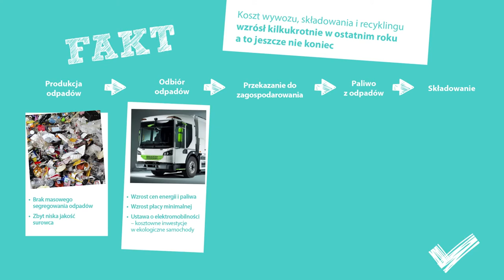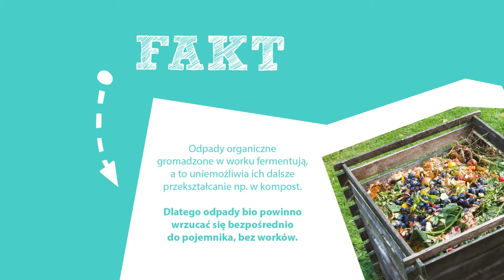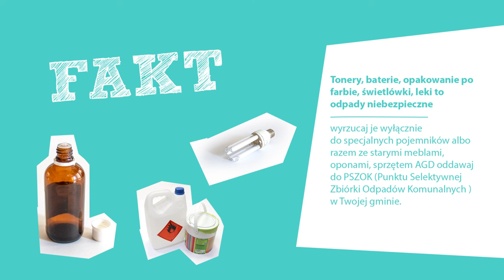Fakty i mity na temat gospodarki odpadami